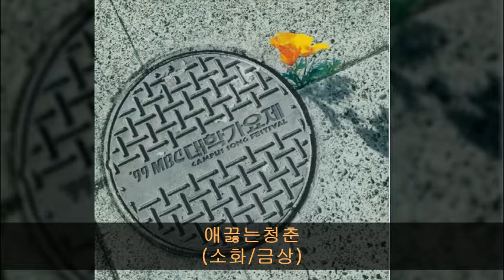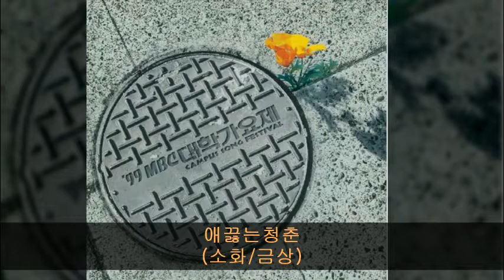'99MBC대학가요제 02. 애끓는청춘 (소화/금상)